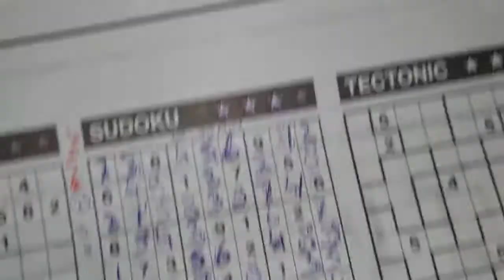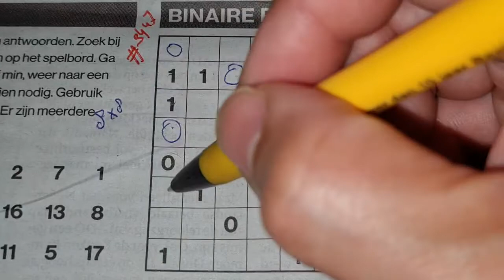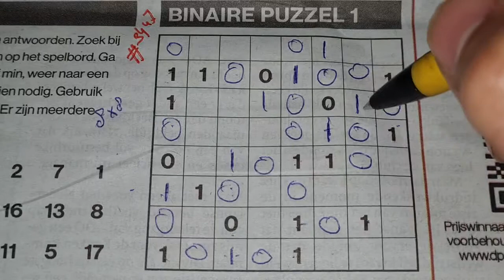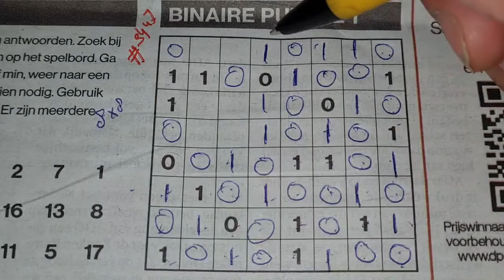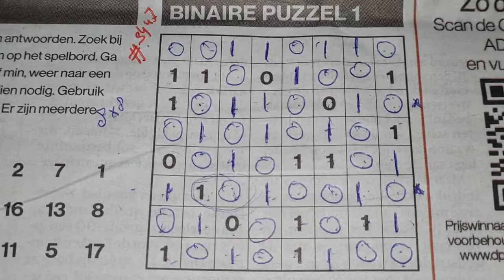(#3447) Saturday. Binary01 Sudoku puzzle. Bonus Extra edition. 09-25-2021 Extra part 2 of 3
Enjoy the Binary Sudoku puzzle (Saturday 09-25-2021 edition)

6. PDF Link to Tectonic02 Sudoku: